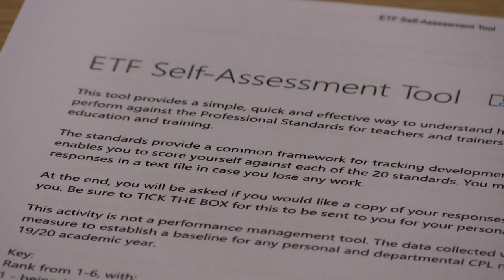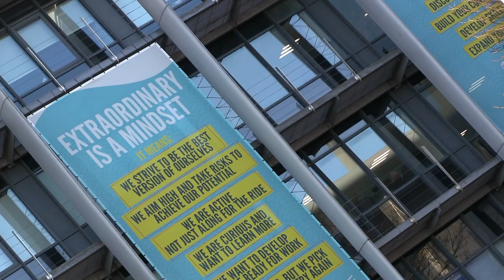Embedding the Professional Standards - Lincoln College (short)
Developed in 2014 by the Education and Training Foundation (ETF), the Professional Standards for Teachers and Trainers were written following an extensive review and consultation period across the Further Education (FE) and Training sector.

Based on three core pillars, the Professional Standards enable teachers and trainers to identify areas for their own professional development and provide a national reference point that organisations can use to support the development of their staff.